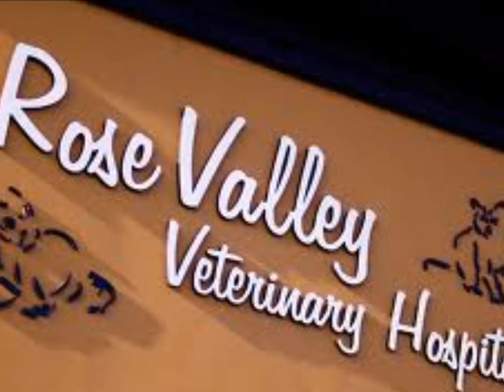Rose Valley Veterinary Hospital